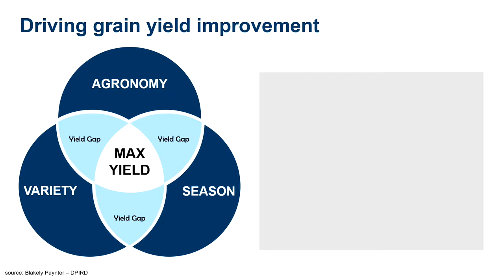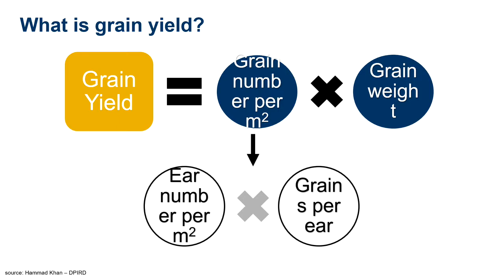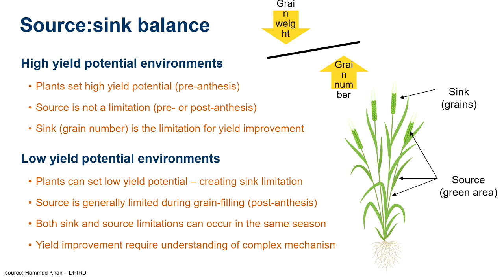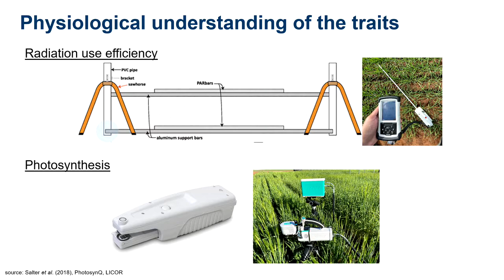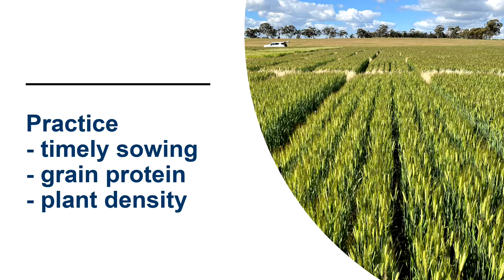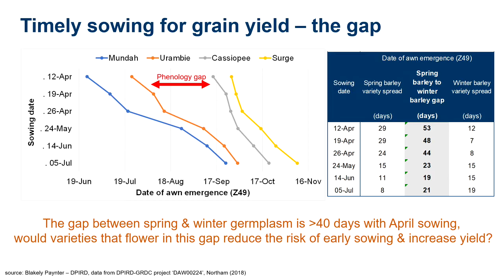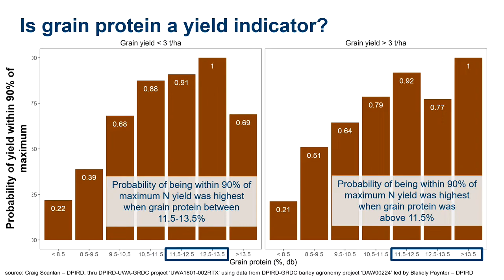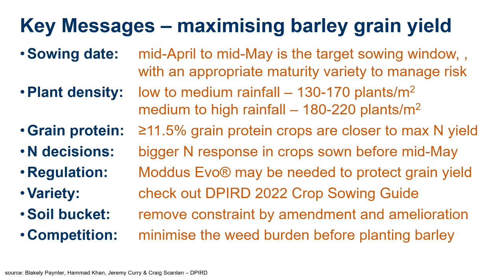Opportunities to Improve Barley Yield - theory and practice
Presented by Department of Primary Industries and Regional Development (DPIRD) Senior Research Scientists, Blakely Paynter and Hammad Khan.

00:00 Maximising barley grain yield
05:08 Theory of getting more yield out of barley
24:33 Practice: Timely sowing
34:15 Is grain protein a yield indicator?
38:55 Target density for maximum yield?

Key Messages:
Sowing Date: mid-April to mid-May is the target sowing window, with an appropriate maturity variety to manage risk.
Plant density: low to medium rainfall – 130-170 plants/m2; medium to high rainfall – 180-220 plants/m2.
Grain protein: greater than 11.5% grain protein crops are closer to max N yield.
N decisions: bigger N response in crops sown before mid-May.
Regulation: Moddus Evo® may be needed to protect grain yield.
Variety: check out the DPIRD 2022 Crop Sowing Guide
Soil Bucket: remove constraint by amendment and amelioration.
Competition: minimise the weed burden before planting barley.